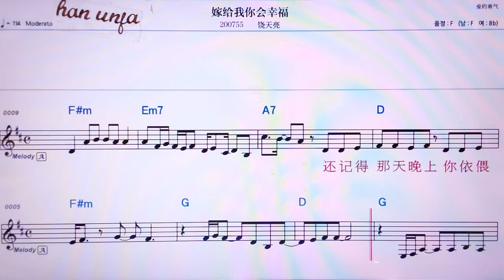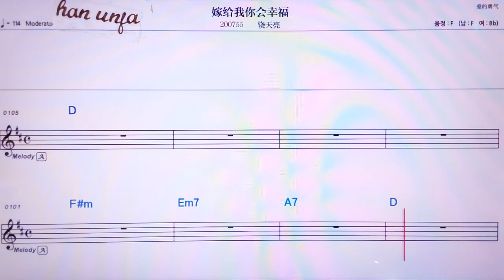💖짜마게이워니후이씽푸/라오티앤리양 👍MR,노래방, 가라오케, 악보, 코드, 가사 ,Karaoke,반주